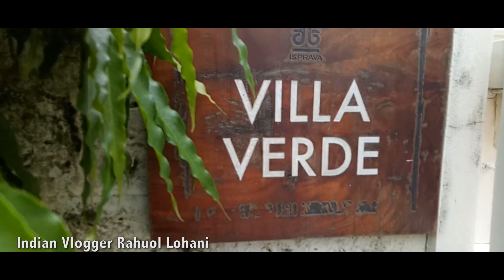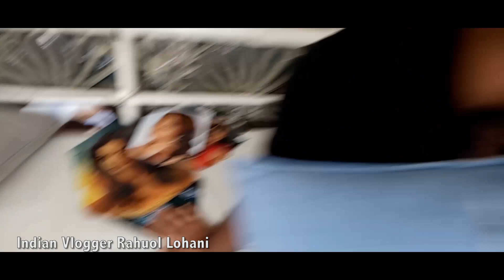Snake in Villa | GOA TRIP | Indian vlogger Rahuol Lohani | Hindi vlog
"Snake in Villa "- GOA IN MONSOON looks beautiful though there is noting to do on Goa beaches as all water activities will be shut but you can chill in villas ion reasonable price.But sometimes you have to deal with snake issue as well. This hindi vlog is about my latest GOA TRIP.Hi people ,this is indian vlogger rahuol lohani..i happened to visit goa for a short trip planned by our dear friend surveen chawla and akshay thakker. We were staying in a villa in Anjuna, Isprava, Goa. These villa are inspired by Portuguese style.
Though i forgot my DSLR but i am sure and couldnt shoot high quality footage but you ll get to see and get enough information about the villa, facilities and pricing in case you are planning to go to GOA in a group and dont want to stay in hotel etc.
Everything from this villa was on just a half an hour distance weather the market, beach,restaurants, flea market, casinos, pubs etc.We had an awsome time there. Let me take you to a short walkthrough of the villa we werestaying in ,the facilities, problems, activities to do and much more. I hope this vlog will be not just informative but entertaining as well.